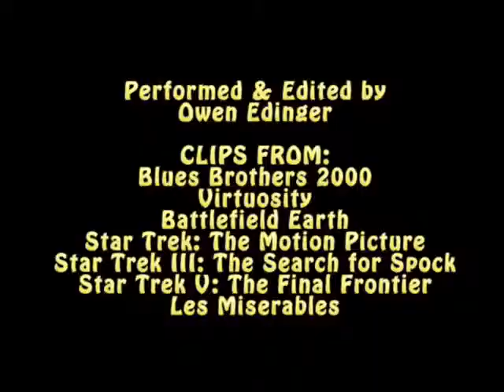Bad Panda - My Guilty Pleasure Movies (that Everyone Hates, But I Like) - Part 2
Continuing my walk of shame down memory lane, these are the top five movies I'm most embarrassed to admit that I like.